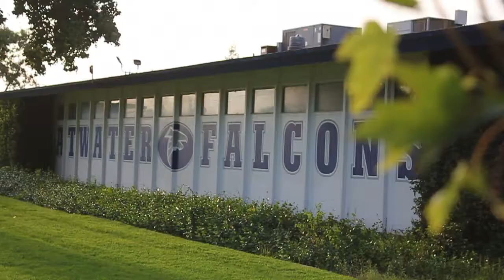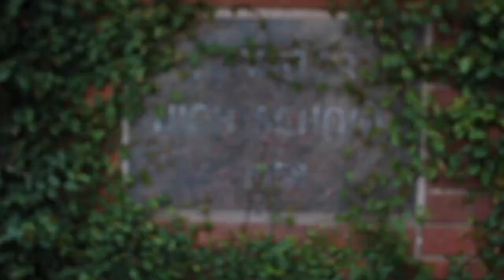Atwater High School Homecoming 2017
Video filmed and edited by Arianna Freitas